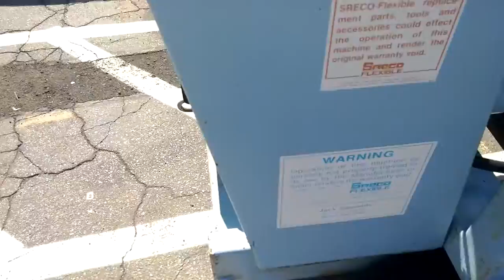SOLD SOLD SCRECO PIPE SEWER JETTER